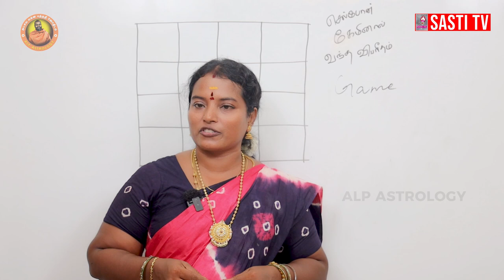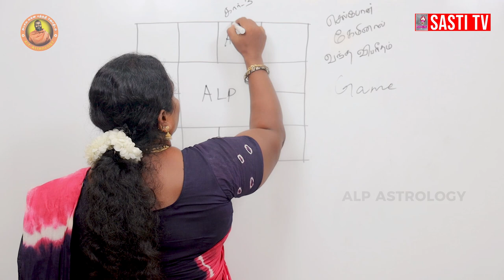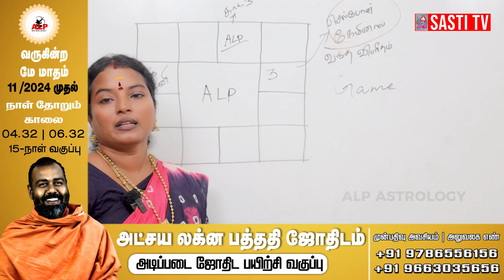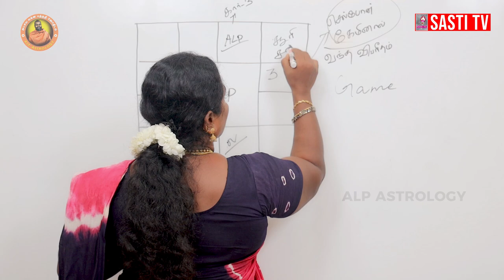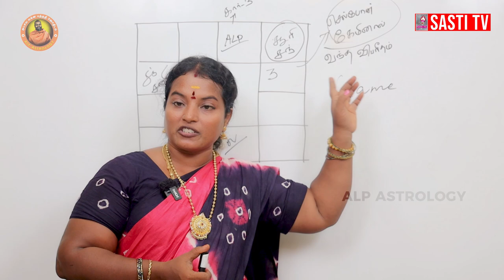செல்போன் கேமில் வந்த விபரீதம் ! பெற்றோர்களின் கவனத்திற்கு ALP ASTROLOGY